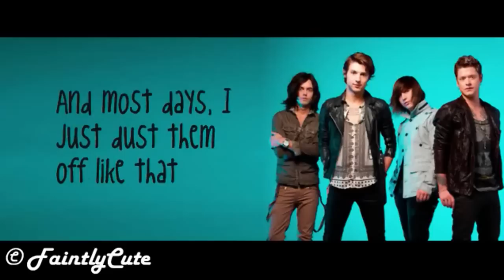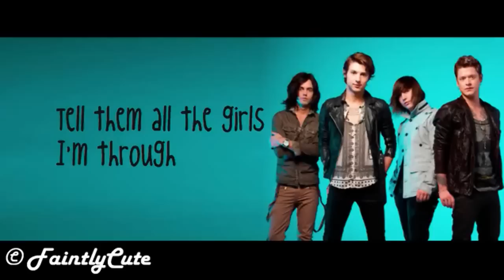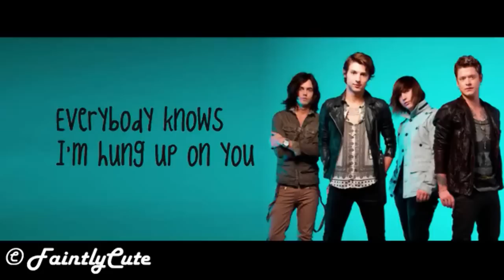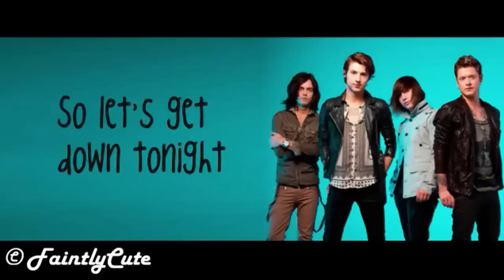Hot Chelle Rae - Hung Up - Lyrics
Enjoy Hot Chelle Rae's single from their third studio album!